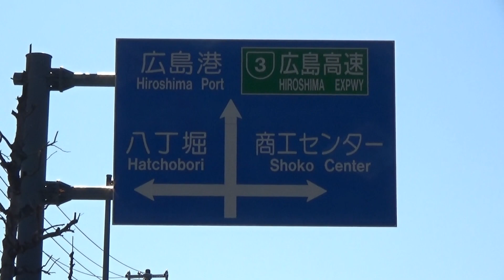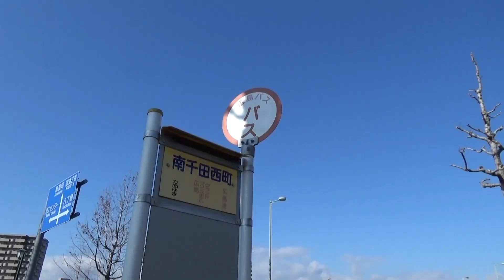南千田橋東詰交差点 （広島市2019.1.14）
元安川に架かる南千田橋の東側です。
地上に歩道がありますが、西側には歩行者地下通路あります。
東側には東西の道の下を車も通れるトンネルがあります。
西に進むと、本川の吉島橋、天満川の昭和大橋。
東に進むと京橋川の御幸橋。黄金山方向。　　　＼(^_^)／
北に進むと鷹野橋や紙屋町方面。南は宇品方面。
今のところ元安川の歩行者用の橋はここが最河口です。

少し北側にある広島情報プラザ前交差点の動画
ＢＧＭ　OnMyWay